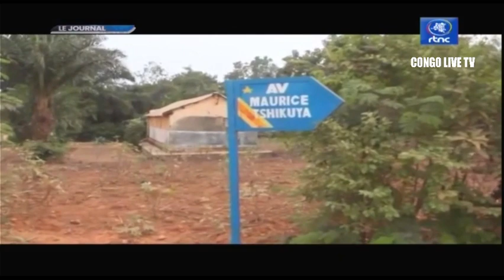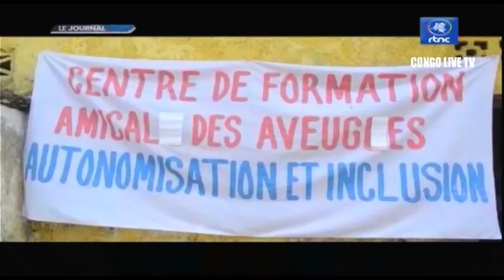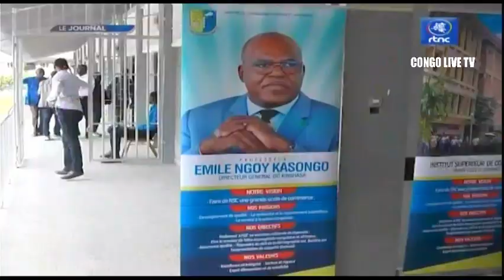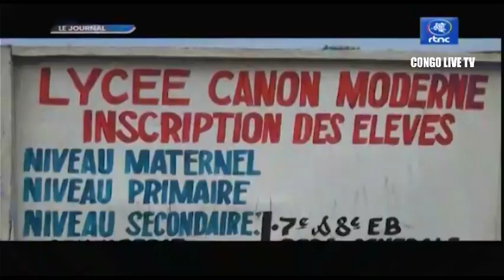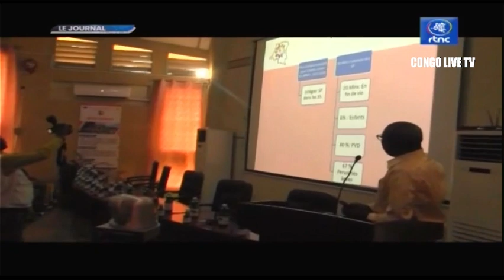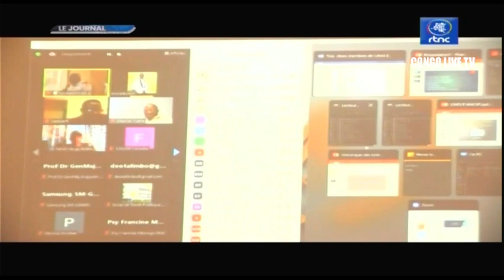🔴RDC : SUIVEZ LE GRAND JOURNAL DE CE LUNDI LE 12.09.2022 RTNC EDITION 13H30